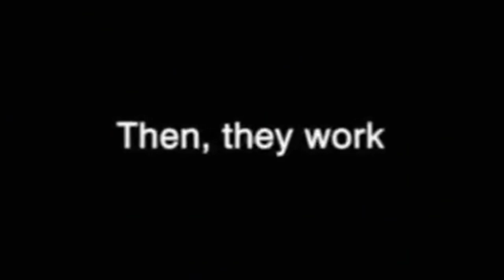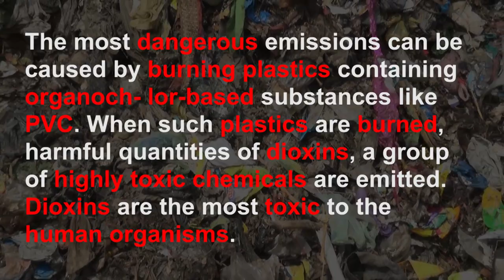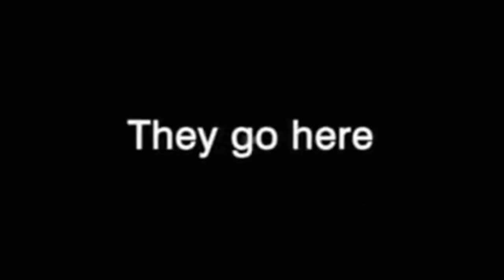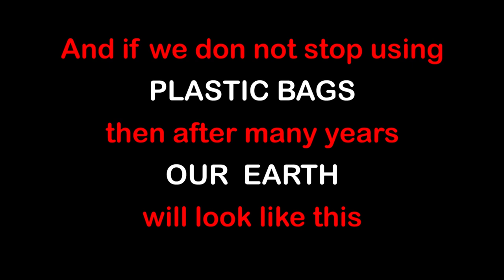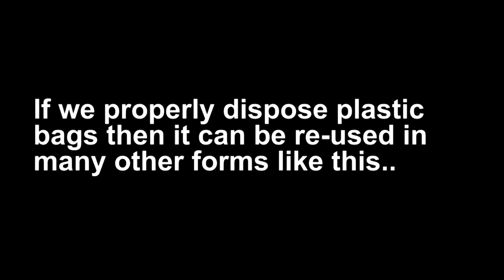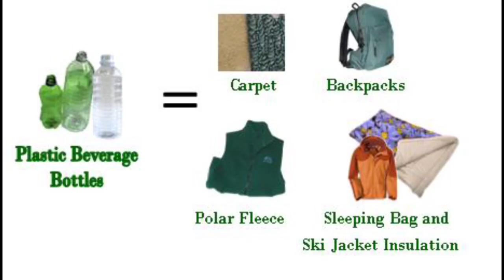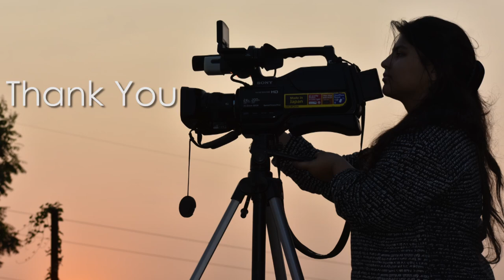Say No To Plastic Bags Documentary by Sanjana Dayal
Hello everyone! This video is made by me, I'm currently a student of Arena Animation, Sayajigunj, Vadodara, Gujarat. I got an opportunity from my Institute. So I made it on the topic "Say No To Plastic Bags" because I was very much affected by how plastic bags affect - NATURE, ANIMALS and OUR DAILY LIVES!

I REQUEST YOU ALL TO WATCH THIS VIDEO AND GET INSPIRED TO THROW THE PLASTIC BAGS OUT OF OUR LIVES AND KEEP THE WORLD PLASTIC FREE...

YOURS SINCERELY,
SANJANA DAYAL